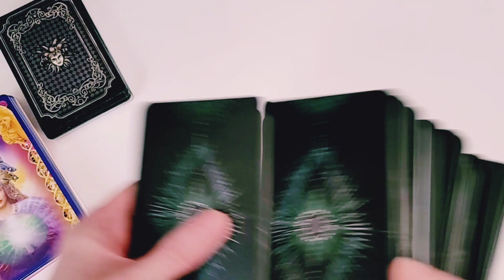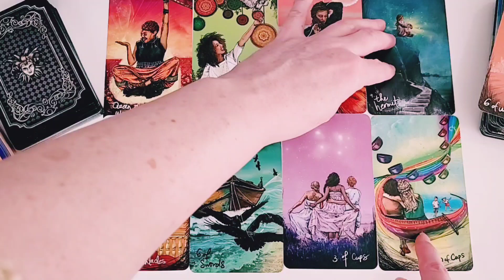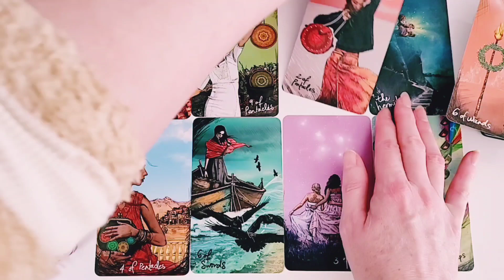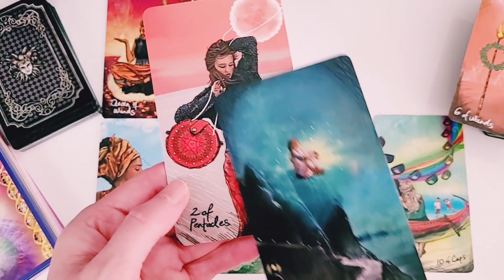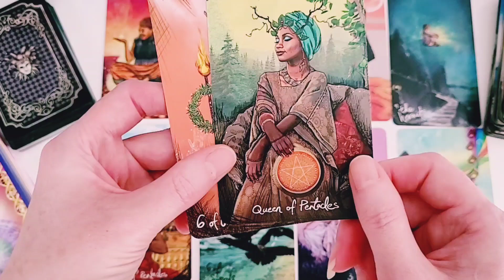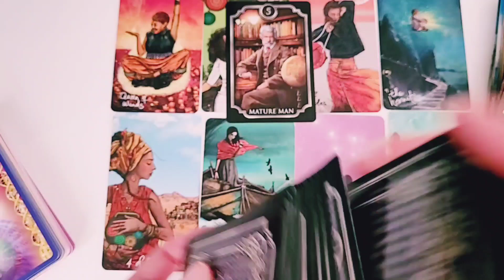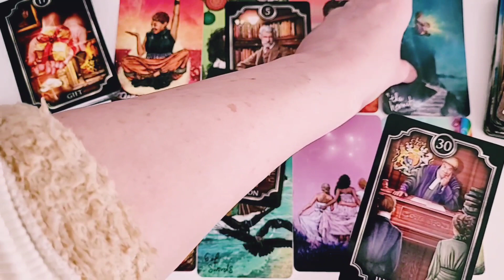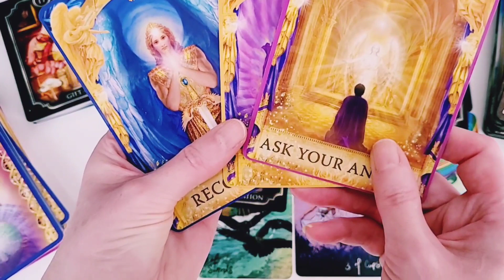LIBRA ♎️ WE CAN WORK IT OUT! 🔮 DECEMBER 2022 ✨️ Tarot Reading ✨️ Angel Messages ✨️